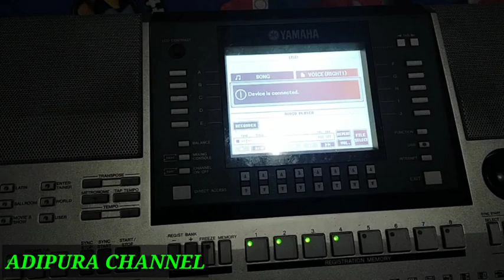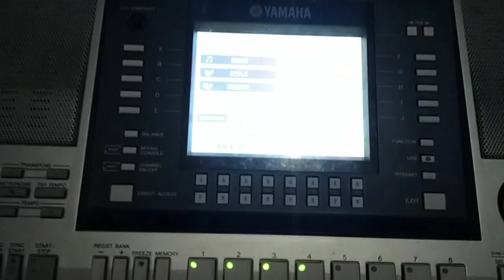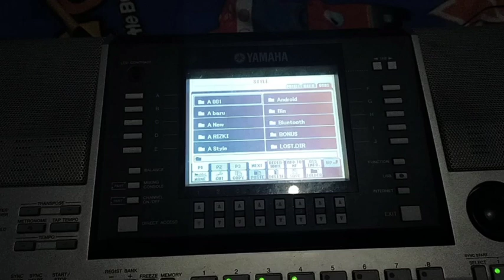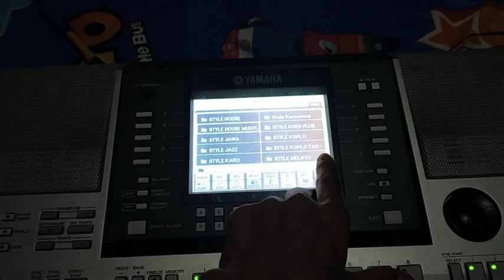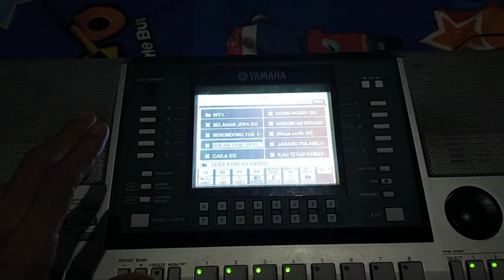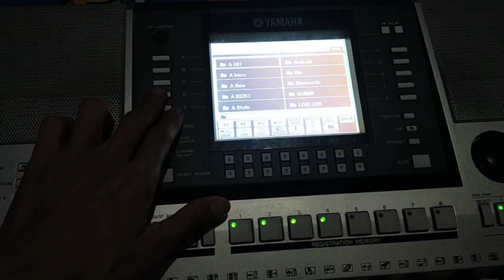Cara memainkan style keyboard yamaha dari flashdisk | tutorial keyboard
Berikut cara membuka style eksternal atau dari flashdisk pada keyboard yamaha psr s710 sangat mudah dipahami.
tutorial detail dan gampang diikuti buat pemula, silahkan ditonton videonya sampai habis.

Dukung terus adipura channel supaya tetap bisa memberikan video edukasi terbaru.